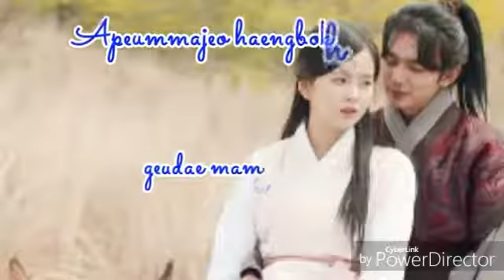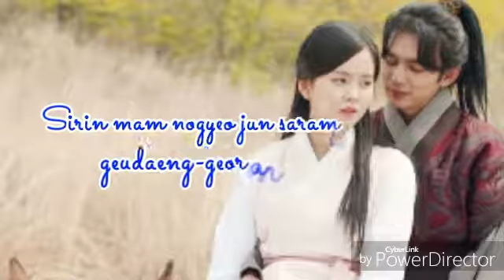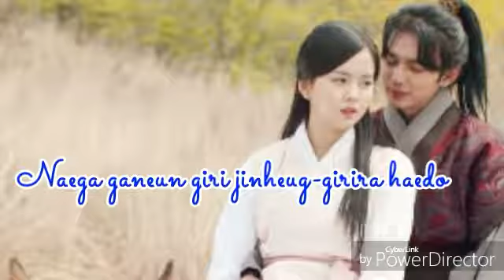[Video Lyric] Ruler: Master of the Mask OST Part 5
Artist : 김연지
Title Song : 계절사이
Album Title : 군주 - 가면의 주인 OST Part.5
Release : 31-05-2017